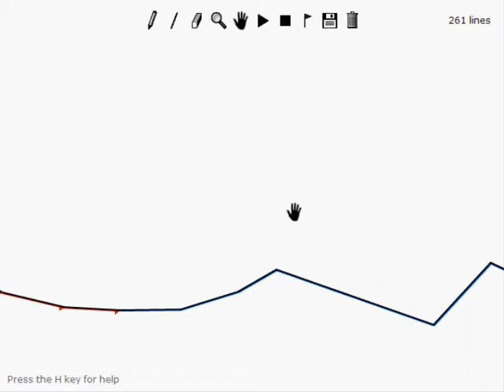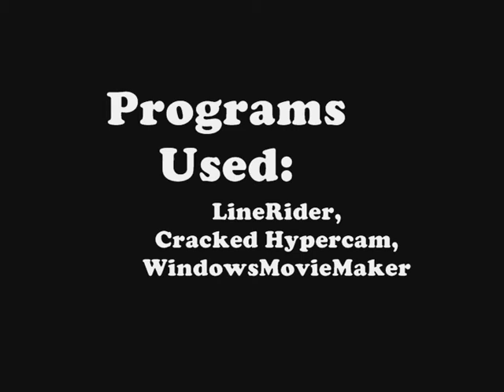First LineRider video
This is my first Linerider vid. It's a bit short but just watch it :P.